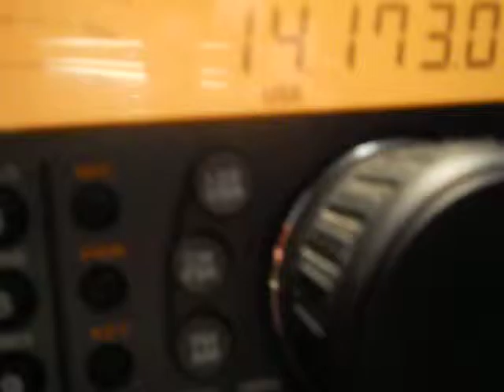HL1CBH - mr GI - SEUL - COREA DEL SUR - split 4 up - 4 up 18:45 utc - 26-Jun-2012